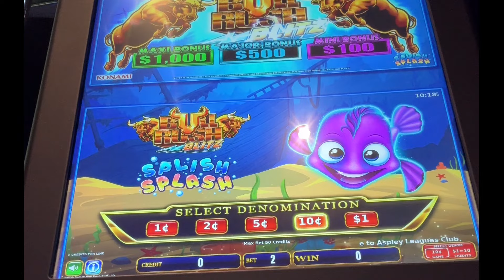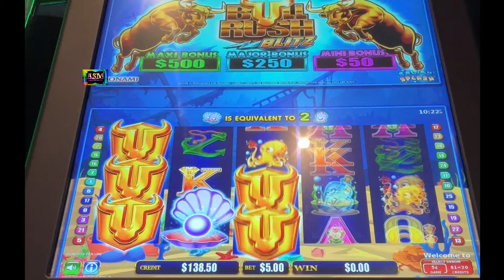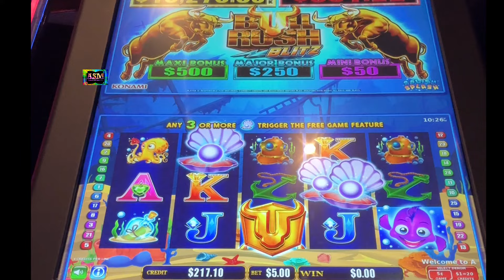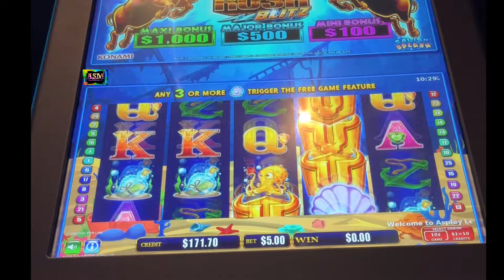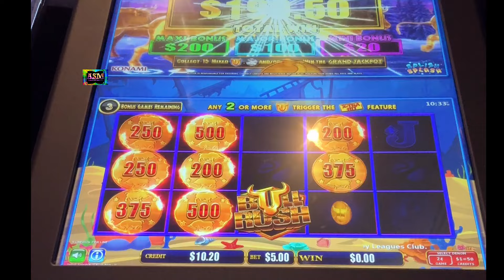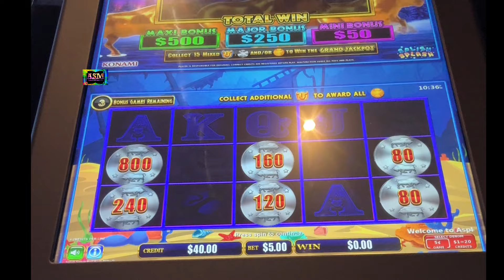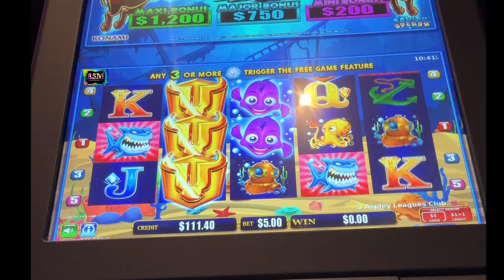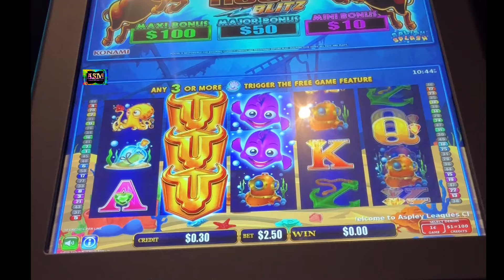🔥 LOST CONTROL 🔥 BULL RUSH SLOT MACHINE 🎰 POKIE WINS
AUSSIESLOT021216